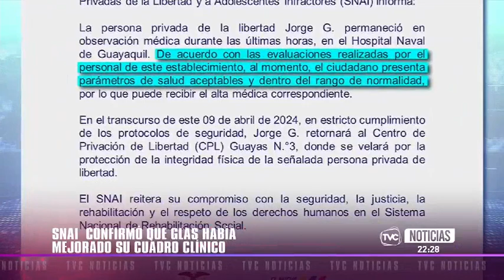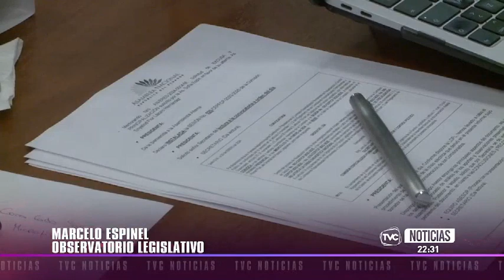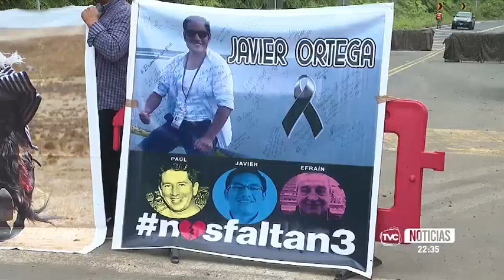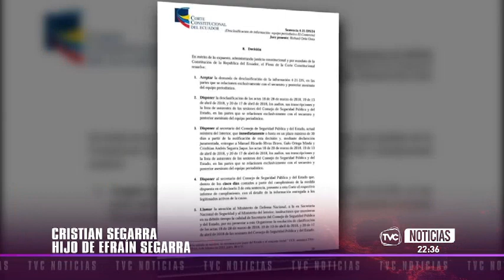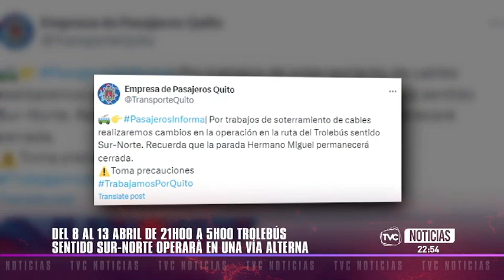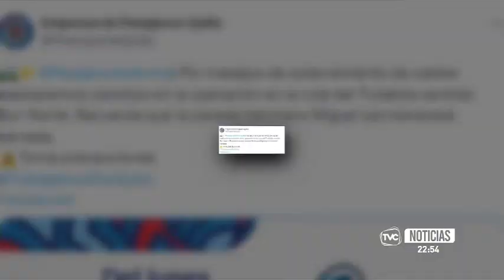TVC Noticias Estelar: Programa del 9 de abril de 2024